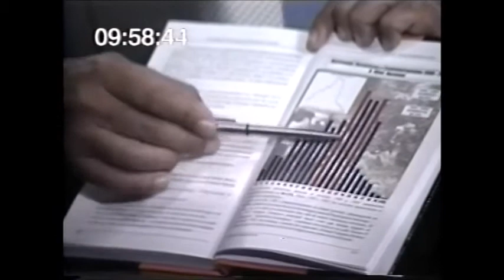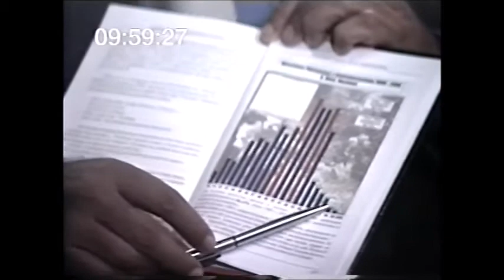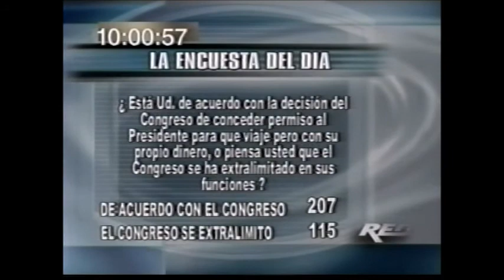Entrevista al general EP Eduardo Fournier e Isabel Corral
Monitoreo televisivo
LUM - Centro de Documentación e Investigación